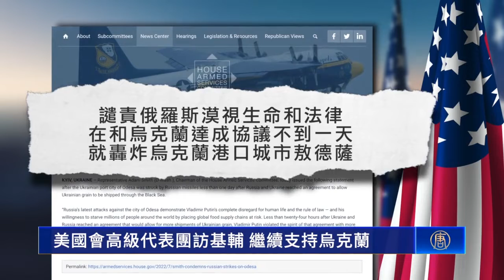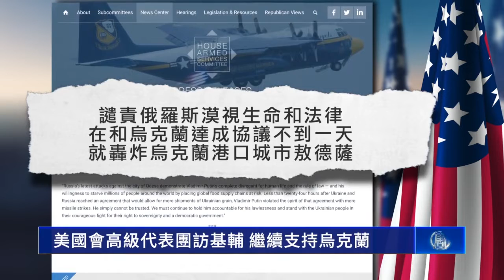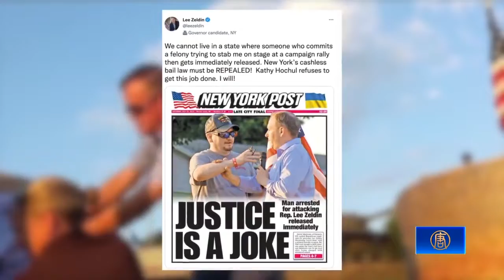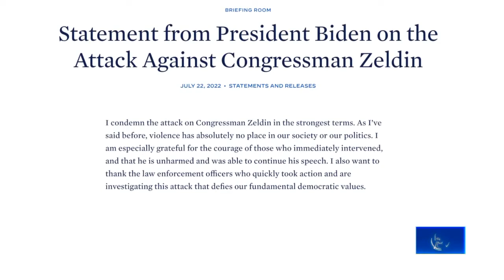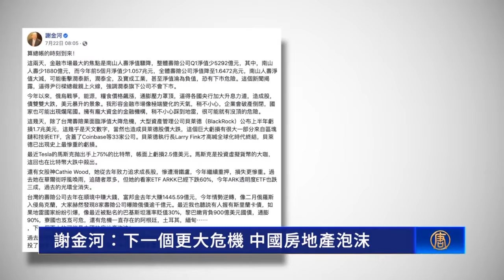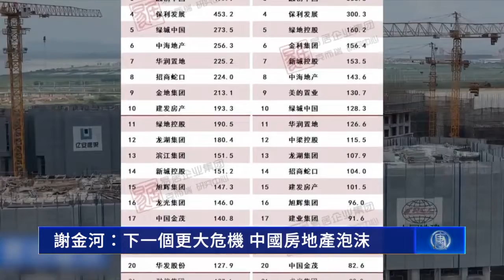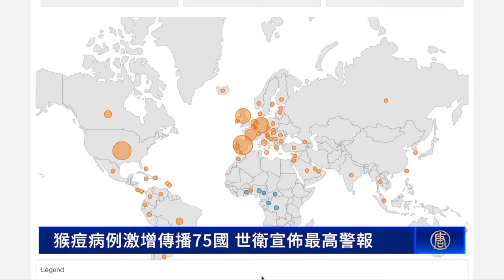美國會高級代表團訪基輔，繼續支持烏；加州野火逼近優勝美地國家公園，急疏散六千餘人；反迫害23年，烏克蘭部分法輪功學員街頭傳真相；謝金河：下一個更大危機，中國房地產泡沫【環球直擊】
美國會高級代表團訪基輔 繼續支持烏克蘭
加州野火逼近優勝美地國家公園 緊急疏散六千餘人
反迫害23年 烏克蘭部分法輪功學員街頭傳真相
謝金河：下一個更大危機 中國房地產泡沫
【華府衝擊播】專訪斯帕丁：中共封城背後有玄機
韓國丹陽好風光 大蒜也美味
7月24日完整版